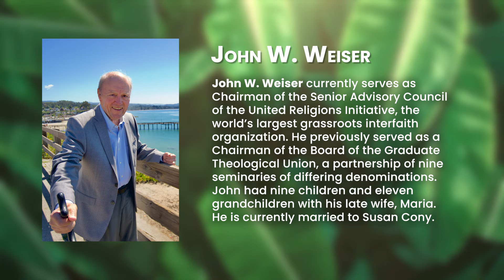Grasp the Nettle by John W. Weiser | Publisher's Pick | ReadersMagnet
"Grasp the Nettle" recounts the life of the Episocopal Bishop William E. Swing, who brought a beneficial impact on his life. The book shares how the Bishop took his life challenges head-on without fear of making mistakes and looking foolish. He only believes that God cares deeply for each one.

Grab a copy of Grasp the Nettle: Appreciating the Bold Life of Bishop William E. Swing on Amazon